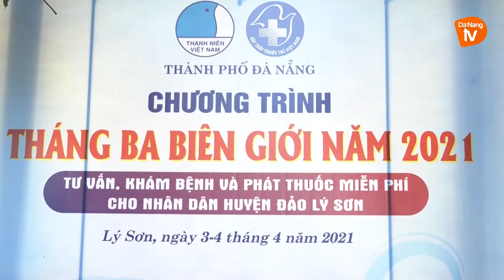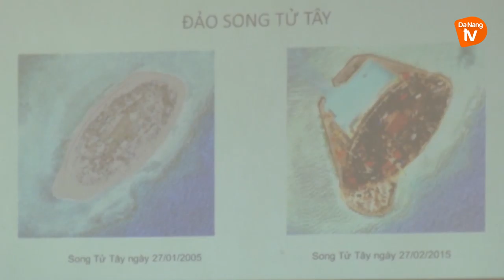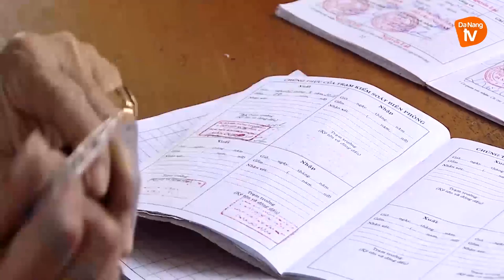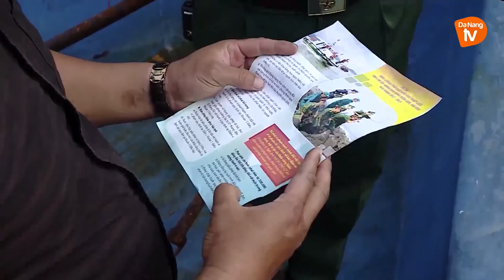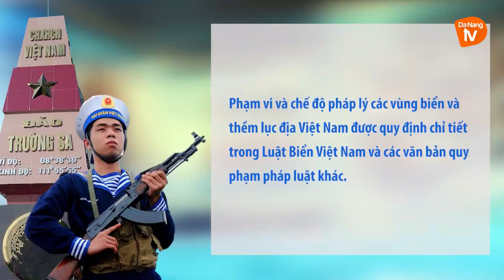BIỂN ĐẢO QUÊ HƯƠNG I 4-2021